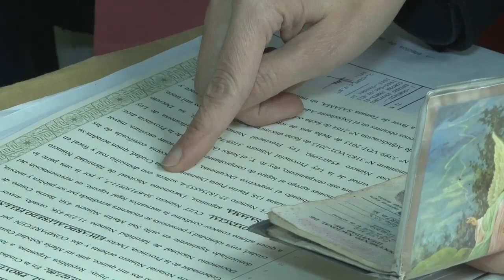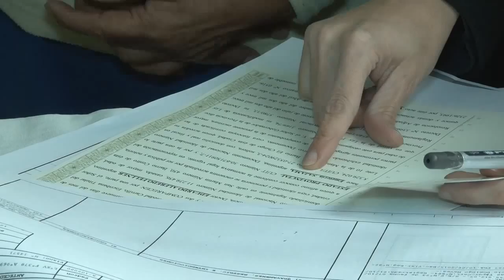FIRMA DE 80 ESCRITURAS PUNTA DIAMANTE GUILLERMO AGUIRRE